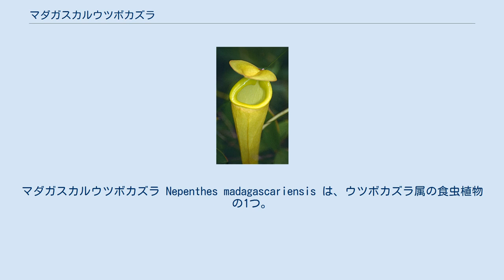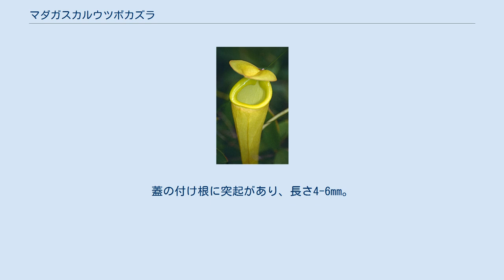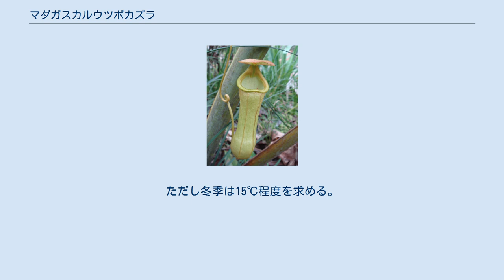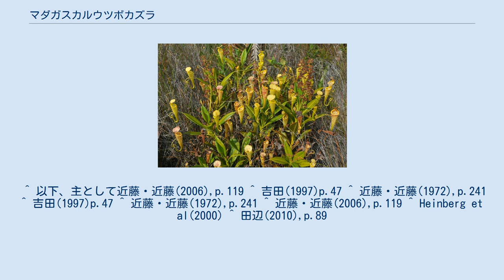マダガスカルウツボカズラ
マダガスカルウツボカズラ Nepenthes madagascariensis は、ウツボカズラ属の食虫植物の1つ。
マダガスカル産で、これはこの属の分布の最西端に当たる。
 蔓状になる多年生植物で食虫植物。
茎は地表付近でこぶ状に肥大し、ここから多数の茎を出し、ブッシュ状に茂る。
高さ40-60cmが普通だが、時には2mにもなり、疎林の樹木などによじ登る。
 葉は互生。
葉身は楕円形で長さ10-30cm、幅3-8cmになる。
葉柄は長さ3-5cmあり、表側に深い縦溝があり、その基部は茎を半分近く抱える。
 捕虫袋にはやや2形がある。
下位のものは細長い卵形で、2本の縦翼は線状で、時にその縁に細かな突起を持つ。
縁歯は外側で内側に巻き込んで平らに伸び、幅5-14mm。
蓋は円状卵円形で径3-5cm。
蓋の付け根に突起があり、長さ4-6mm。
上位の袋は漏斗状で下から上に次第に広がる。
下方の袋は黄緑色から緑で、時に赤みを帯びる。
上位の袋は黄緑色から白っぽい色をしている。
袋の内側には多数の蜜腺がある。
 円錐花序は長さ20-40cm。
 マダガスカル島の南東部にある大草原の低湿地に群落が見られる。
この地域は気候としては熱帯多雨林帯に含まれる。
上記のようにそれぞれの株がブッシュ状に茂るので、湿地に集団が点在した状態になる。
 本種の分布域はこの属の最西端にあり、マダガスカル島にはもう1種 N. masoalensis がある。
この2種と、それにやはり分布域の西端に近いセーシェルのセーシェルウツボカズラ、それにスリランカの N. distillatoria がそれぞれこの属の系統において基底近くから分枝していること、その中でもこの島の2種はあとの2種の次に分岐し、同一のクレードを作ることが報告されている。
 食虫植物として栽培されることがある。
組織培養で繁殖させた株が販売されている。
直射日光を与えるとよく、日本で暖かな期間はサラセニアなどと同じに野ざらしでよく生育するとも。
ただし冬季は15℃程度を求める。
 ^ 以下、主として近藤・近藤(2006),p.119 ^ 吉田(1997)p.47 ^ 近藤・近藤(1972),p.241 ^ 吉田(1997)p.47 ^ 近藤・近藤(1972),p.241 ^ 近藤・近藤(2006),p.119 ^ Heinberg et al(2000) ^ 田辺(2010),p.89